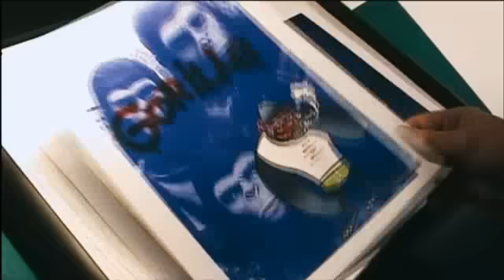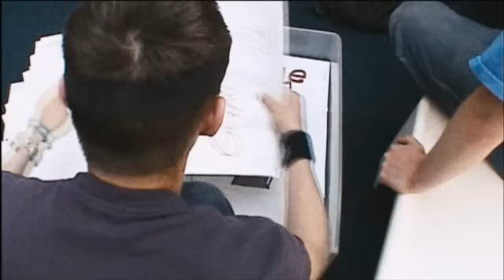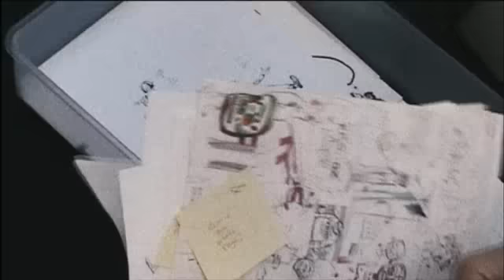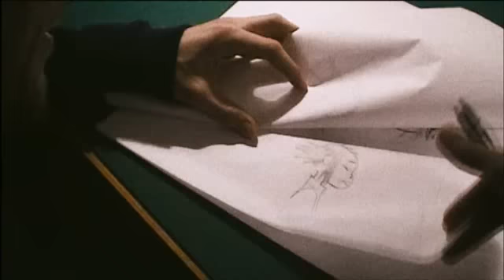Bananaz (Full Movie) Part 1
Enjoy ! Here is the full version of the new gorillaz movie , Bananaz , honestly im having a problem in gettting the whole movie but i will try to get the rest as soon as i can . So please be very patient in waiting for the rest of the movie to be uploaded .